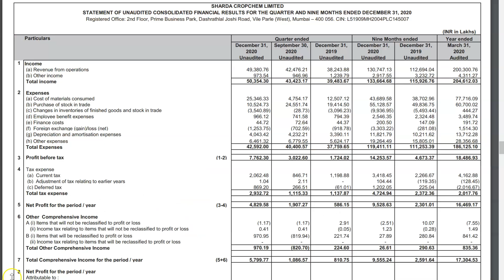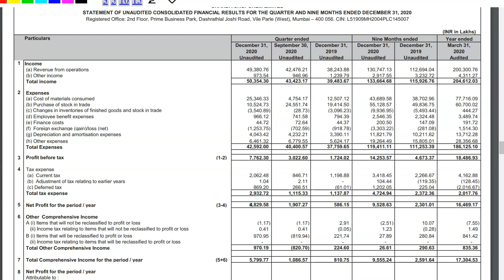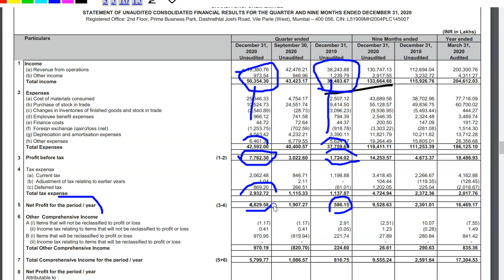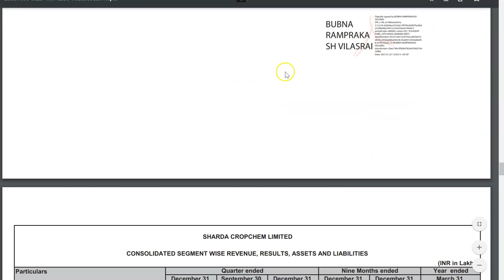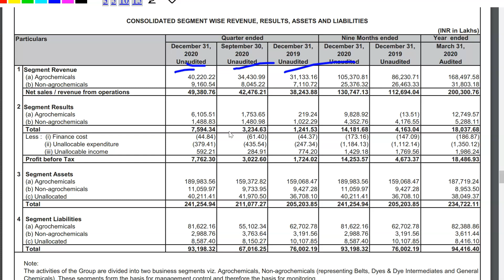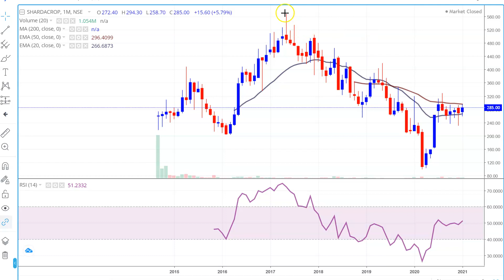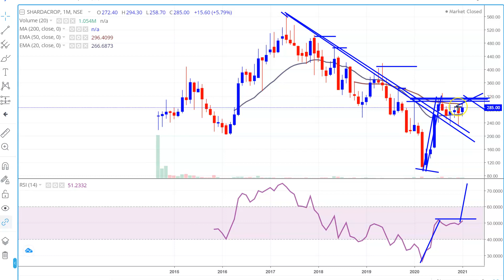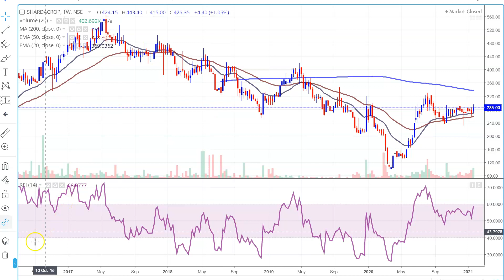8 गुना Profit ? कौन सा Share ? Debt Free Chemical Stock | Long Term Investment | Mutibagger Stock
Sharda Cropchem Share,